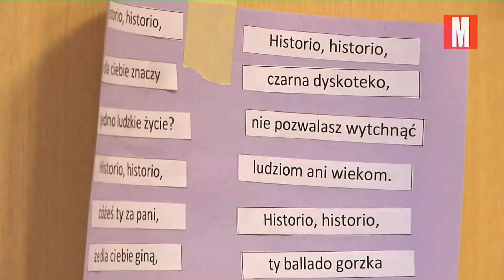Czego uczy nas historia?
Powiatowa Instytucja Kultury oraz Niepubliczne Gimnazjum Językowe w Legionowie z okazji Narodowego Święta Niepodległości zorganizowały w piątek młodzieżową debatę "Czego nas uczy historia?". W spotkaniu wzięło udział 7 szkół z terenu powiatu legionowskiego.